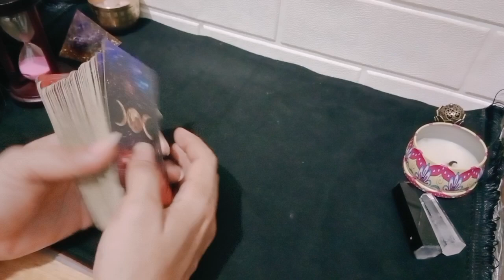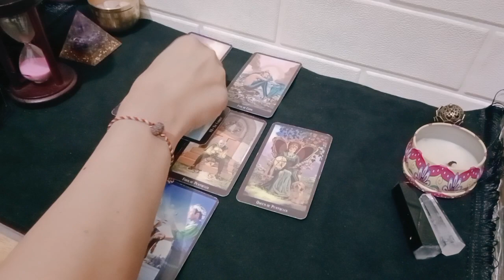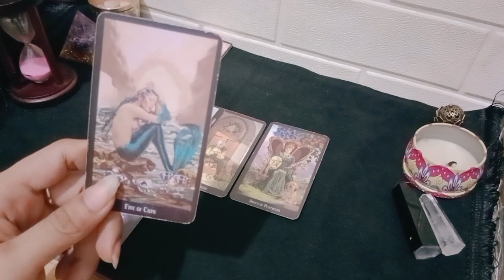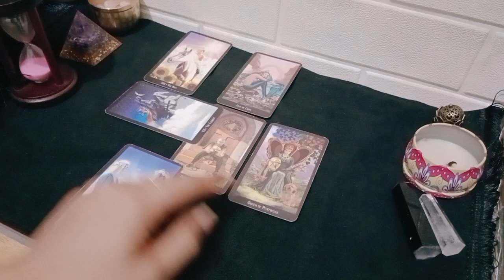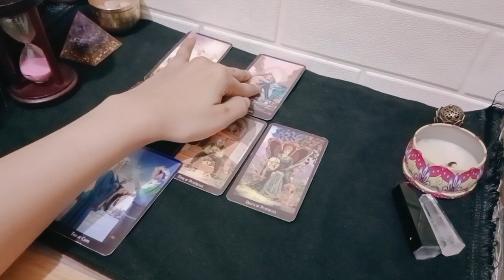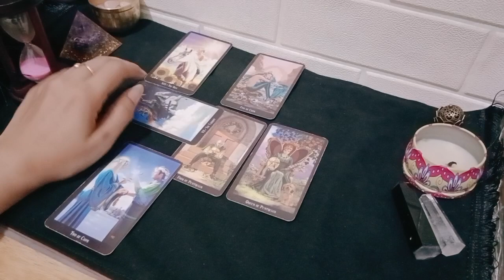Cancer 🪔Apa yang masih bisa dan tidak bisa diubah di tahun depan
1. astrosage (vedic india)
2. cafeastrology (western)

💎Bersifat general/umum

List PR
Level 1 : 250k ( Single, Hasil Vidio Proses Max 3 hari )
Level 2 : 350k ( Couple, Hasil Vidio Proses Max 3 hari )
Level 3 : 500k ( Call/Vidio Call/Voice Note 30 Menit ) *Flexible